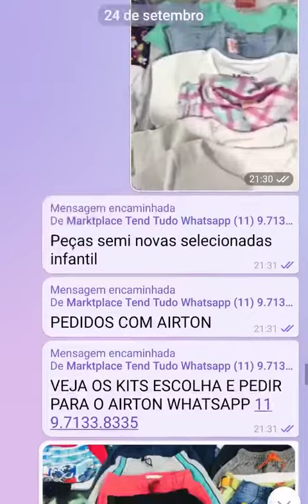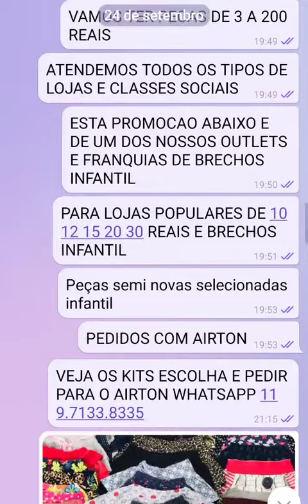Airton Whatsapp 11 9.7133.8335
ESTA PROMOCAO ABAIXO E DE UM DOS NOSSOS OUTLETS E FRANQUIAS DE BRECHOS INFANTIL

PARA LOJAS POPULARES DE 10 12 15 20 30 REAIS E BRECHOS INFANTIL

Peças semi novas selecionadas infantil

PEDIDOS COM AIRTON